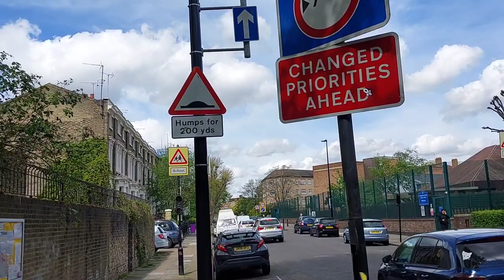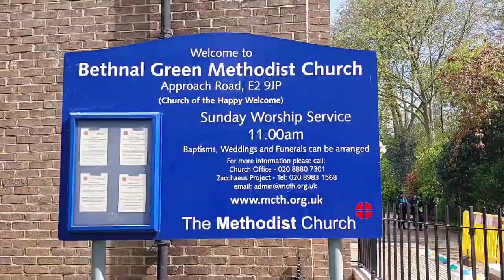London Walking Tour